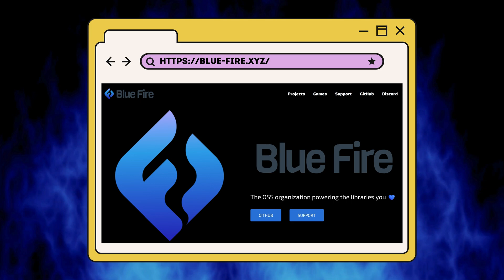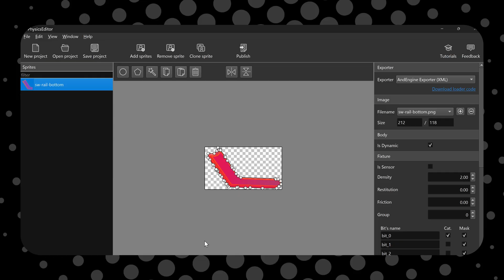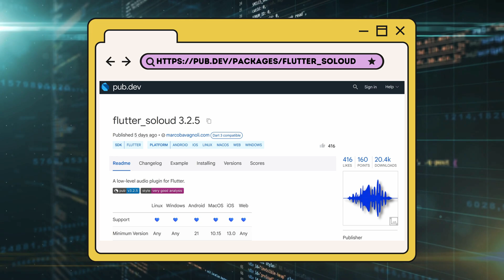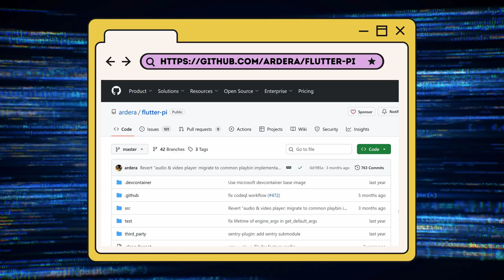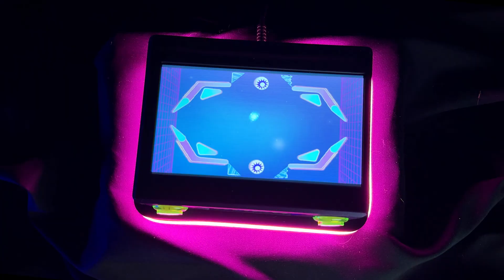What If Pinball and Air Hockey Had a Baby?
Join the Inator Club for Free!

Ever wish you could go back to the neon lights and chaotic sounds of a 90s arcade?  I did. This is the story of Flip Puck, a custom-built mini arcade machine that’s a loud, chaotic, and way-too-fun mashup of pinball and air hockey.

This project started as a nostalgia trip back to Aladdin's Castle circa 1994 but quickly turned into a four-month adventure that went precisely $300 over budget and nearly broke my brain. Powered by a Raspberry Pi 4B and coded using the Flame game engine in Flutter , this machine is my personal love letter to the games I grew up with.

Follow along to see how I took this idea from a nostalgic dream to a physical machine you can actually play!

0:00 - Intro
0:46 - Nostalgia Trip
1:58 - Inspiration Strikes
2:11 - Hardware Target
2:32 - Game Engine and Physics
3:37 - Art
4:08 - Audio Nightmares
5:23 - Flutter-Pi Embedder
5:44 - Hardware Testing
5:58 - Case Design
6:48 - Assembly
9:00 - Decals
9:57 - Inator Club
10:27 - Final Reveal
11:00 - End Card
11:16 - Stinger